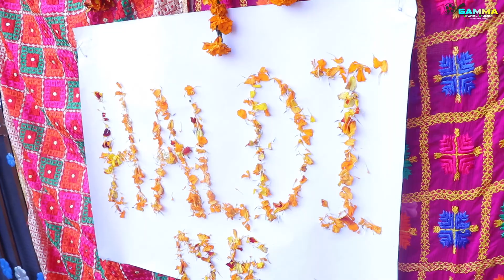wedding story Monika weds Rohit(Gamma photography Rahon 88475-44910)